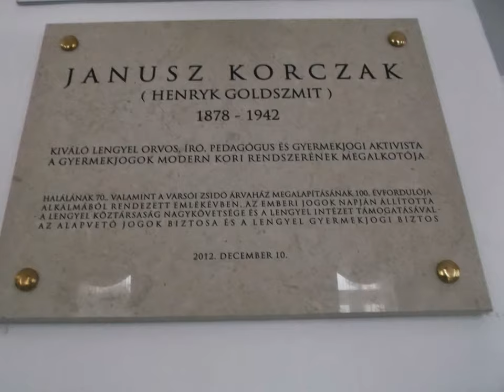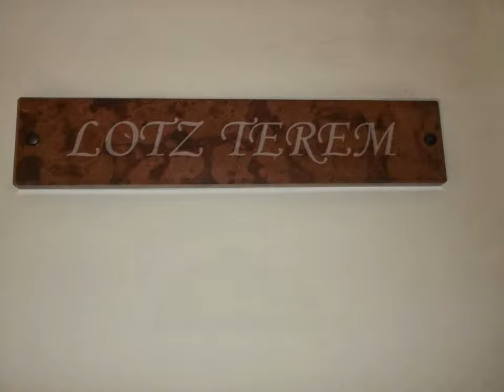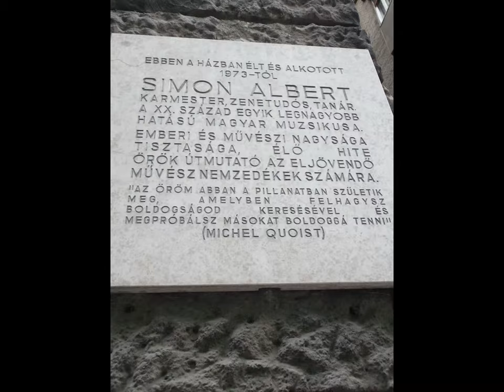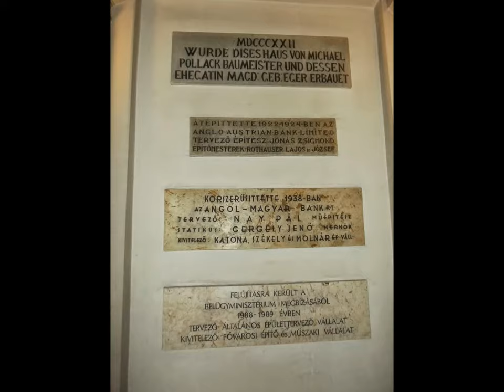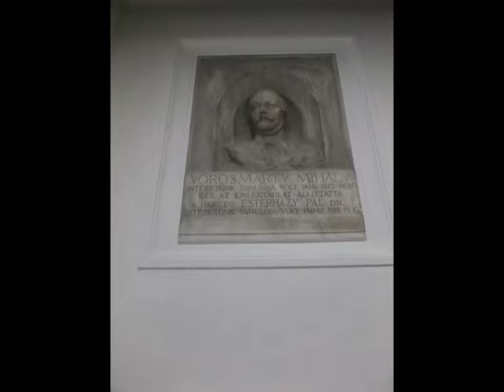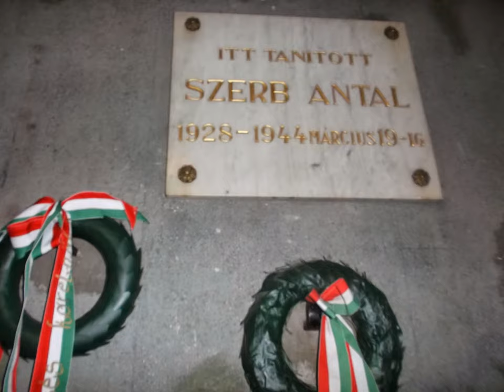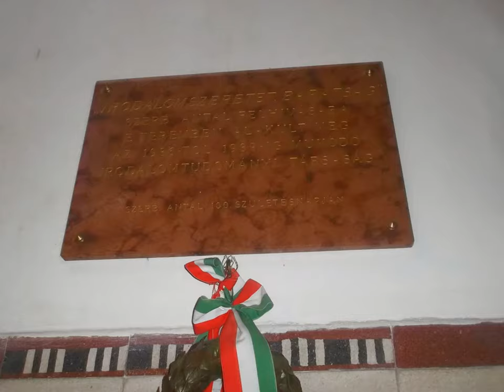Budapest utcái - épületei 2013. szeptember 21.